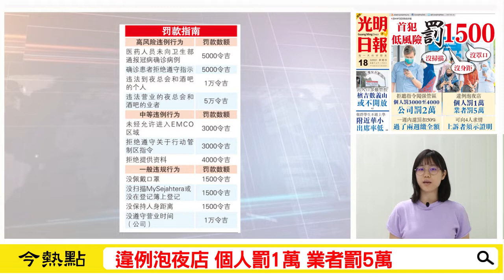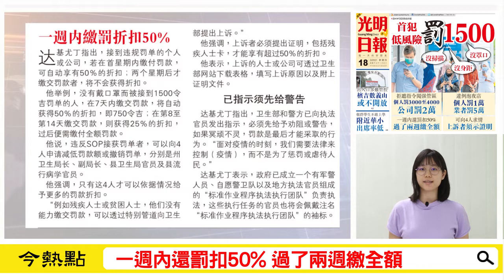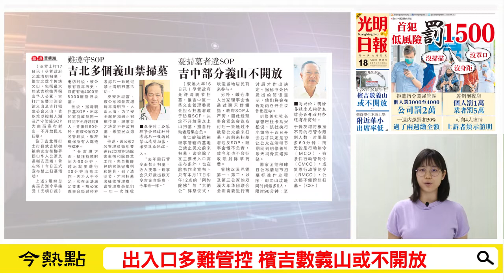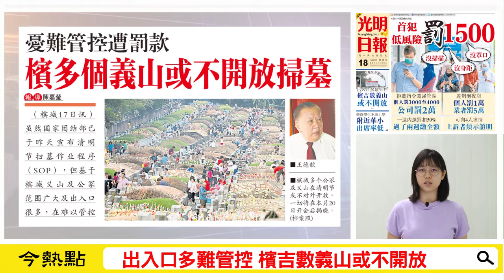【光明新聞通】2021年3月18日夜報封面焦點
【新冠肺炎．緊急狀態抗疫】
◆沒掃描 沒罩口 沒身距 首犯低風險罰1500
．拒聽指令闖強管區個人罰3000至4000 公司罰2萬
．違例泡夜店 個人罰1萬 業者罰5萬
．一週內還罰扣50% 過了兩週繳全額
．可向4人求情 上訴者須示證明
◆出入口多難管控 檳吉數義山或不開放